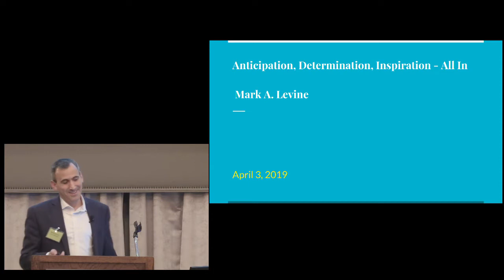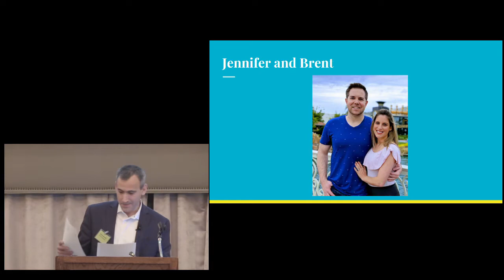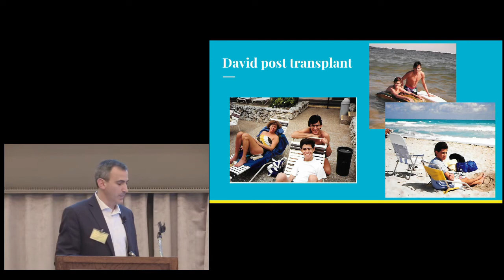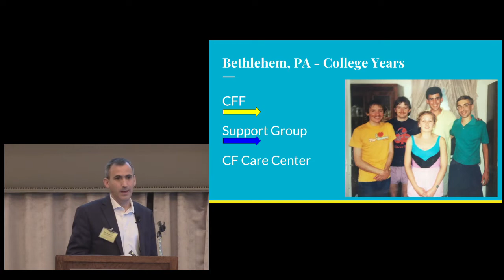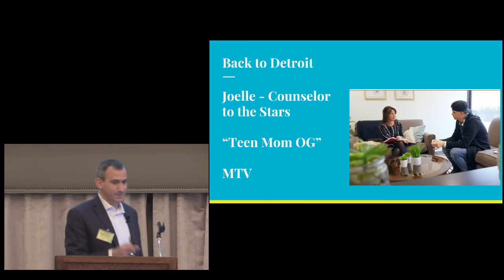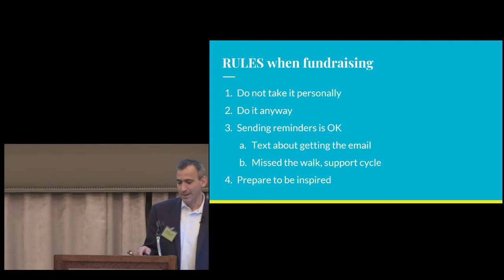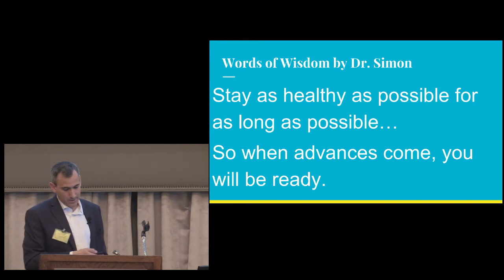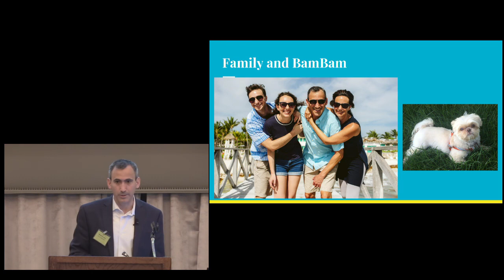Cystic Fibrosis Family Night 2019 - C.S. Mott Children's Hospital (Part Four) - Mark Levine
C.S. Mott Children's Hospital's annual education night and retreat for families from throughout Michigan, including informative cystic fibrosis presentations for CF families.

1:00 - Mark Levine, an adult CF patient, presents "Anticipation, Determination, Inspiration - All In," including:
1:44 - Anticipation
10:39 - Determination
39:54 - Inspiration

For more information on Cystic Fibrosis Family Education Night, please